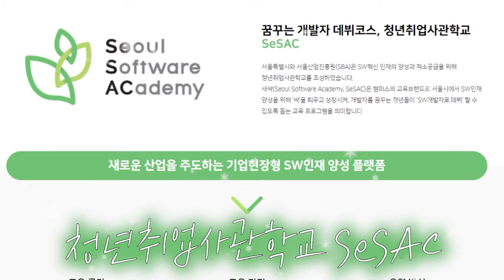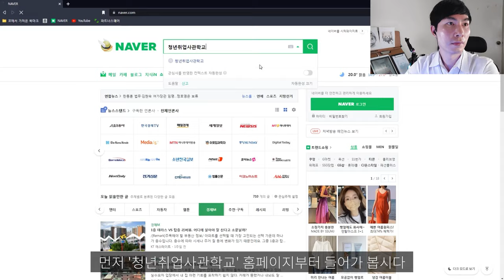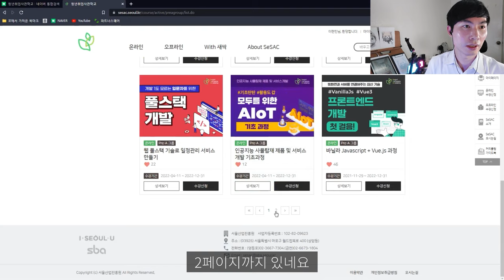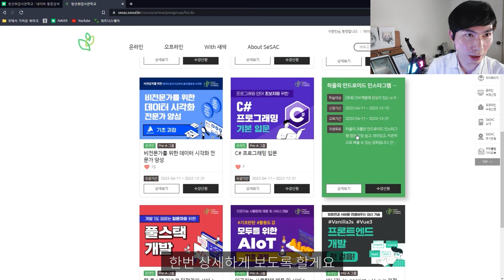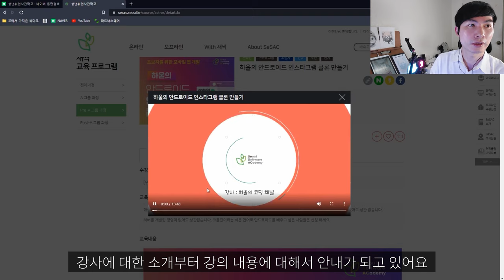인스타그램 앱 만드는 방법 공짜로 배울 수 있어요 ㅣ 청년취업사관학교 새싹 개발자 취업 창업 과정 온라인 무료 수강 지원 하는 방법 ㅣ 달빛으로 그리다 리뷰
[촬영 제작 : 달빛] [편집 : ERIN] [출연 : 달빛]

* 이 영상은 크리에이티브포스 서울청년취업사관학교 에서 지원받아 제작된 영상입니다.